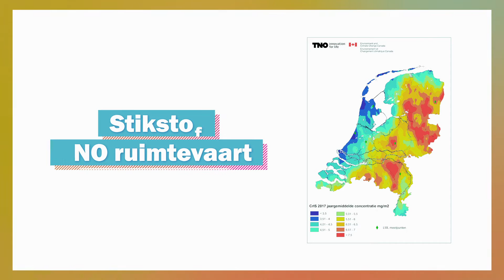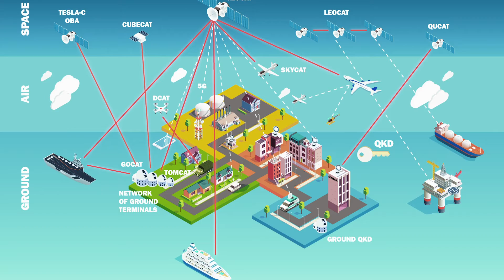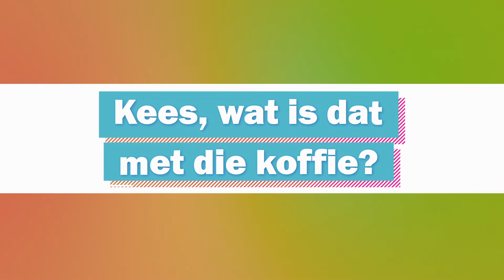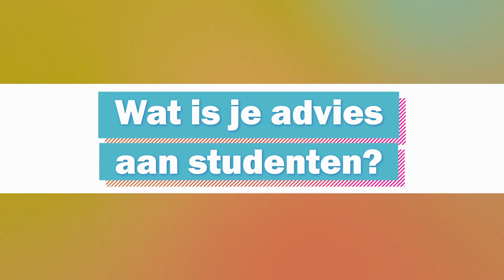TNOTalks | Afl. 2: Maatschappelijke problemen oplossen vanuit de ruimte - Kees Buijsrogge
Ben je benieuwd hoe het is om als trainee of starter aan de slag te gaan op het snijvlak van wetenschap, onderzoek en innovatie? Kees Buijsrogge vertelt over zijn werk als director Space bij TNO en legt uit hoe je vanuit de ruimte aan maatschappelijk doelstellingen kunt bijdragen.

Fragmenten
0:22 - Ruimtevaart bij TNO, wat houdt dat eigenlijk in?
0:43 - Wat zijn de doelstellingen van TNO Ruimtevaart?
1:12 - Wat hebben ruimtevaart en luchtvervuiling met elkaar te maken?
1:31 - Wat heb je meegenomen naar de studio?
2:12 - Ben jij een typische TNO'er?
2:45 - Hoe word je director van Space?
3:35 - Wat is dat met die koffie?
4:20 - Wat is je advies aan studenten?

Over de serie
TNOTalks is een videoserie waarin TNO-collega's vertellen wat ze doen, hoe ze dat doen en wat voor advies ze hebben voor studenten en starters die aan het begin van hun carrière staan.

Op zoek naar een baan of traineeship?

Productie
Format & research: TNO i.s.m. Oliver de Leeuw (Nameshapers), camera & edit: Julian Philbert (Reframe), licht & geluid: Mike Deen Videography